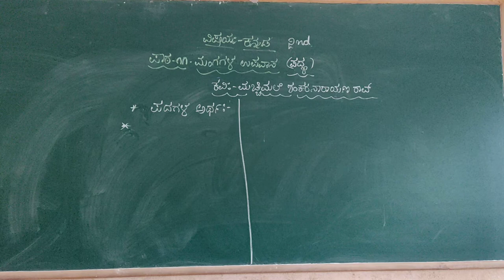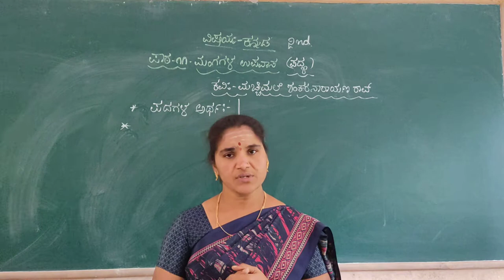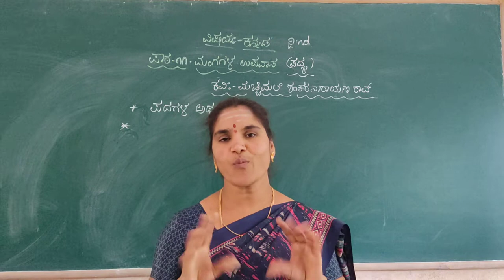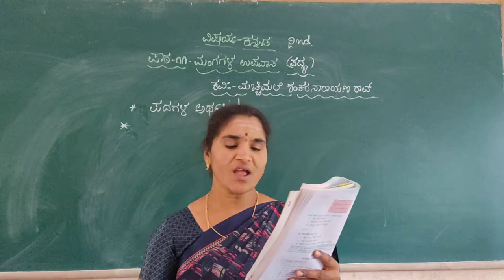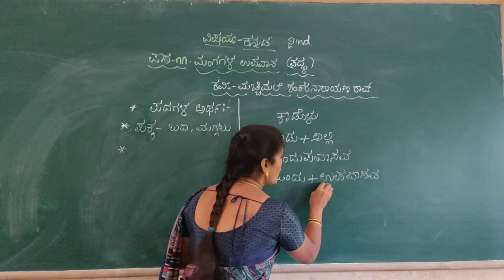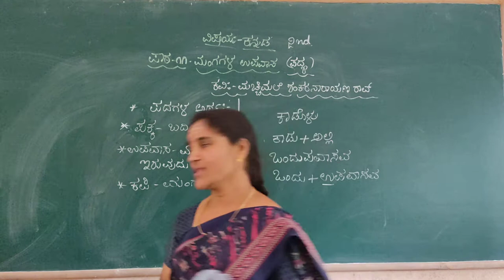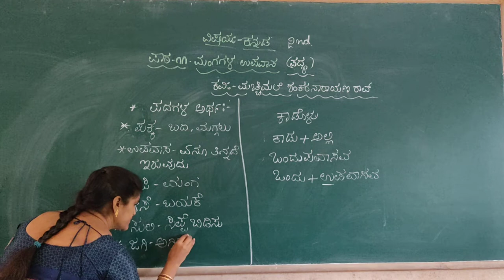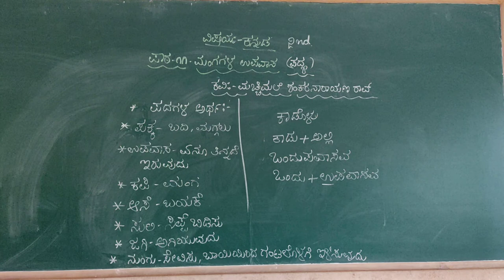2nd Kannada Magagala Upavasa padyabhaga Class by Chandrakala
Magagala Upavasa